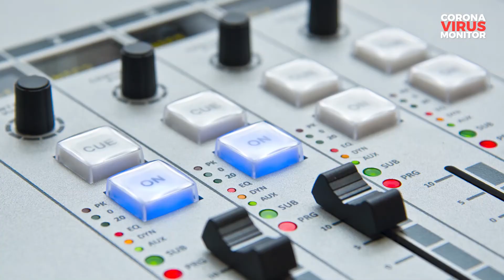Online school radio is connecting South African kids in lockdown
CAPE TOWN- South African schools have been closed for over a month and for many learners, lockdown has presented some challenges.

To help schoolgoers feel connected and share their own lockdown experiences, Cannons Creak Radio goes live daily from 7.30 to 8 am, then again from 13h00 to 14h00.

The radio presenters are learners from Cannons Creek, an independent school in Pinelands, Cape Town and they keep kids connected to their friends, classmates, teachers and the broader community.

Cannons Creak Radio first started online radio for school earlier in 2019, little did they know that it would become a helpful resource for learners during the Coronavirus pandemic.

Head of School Radio at Go Radio Ingrid von Stein says that with learners completing school work from home and not seeing their peers, they miss out on their normal social connections.

"Here is a place where the kids can connect, hear their friends and request songs. We are able to broadcast online across the globe," she said.

Prior to the lockdown, the presenters were able to broadcast from a mini studio at Cannons Creak, however with the schools closed the presenters use Skype or their cellphones to broadcast while a teacher produces the show.

CORONAVIRUS MONITOR